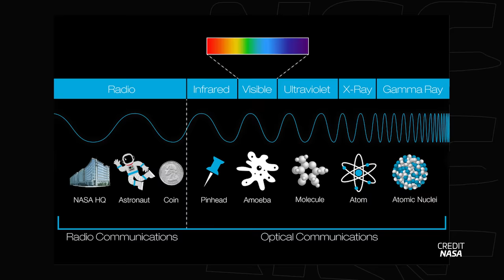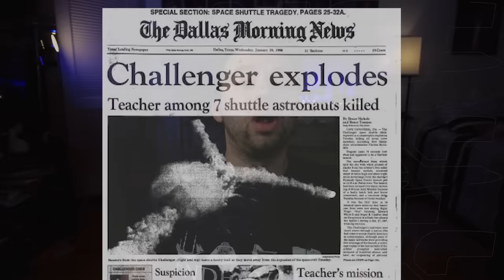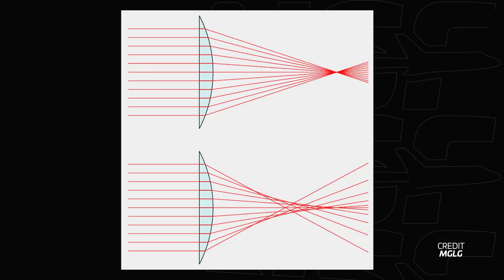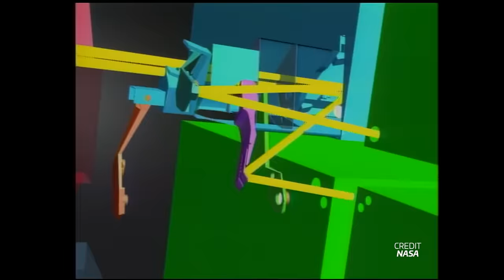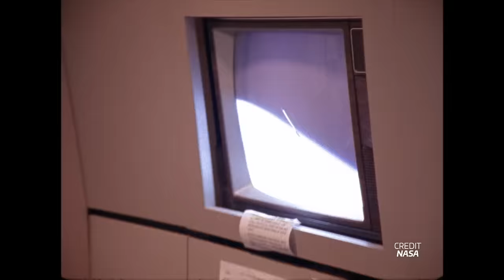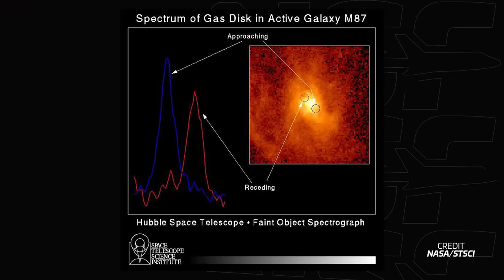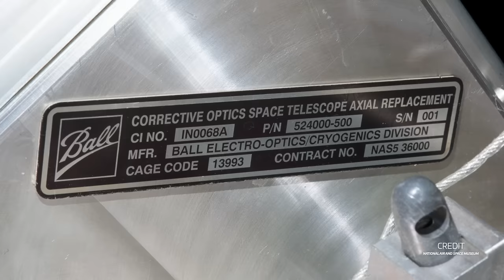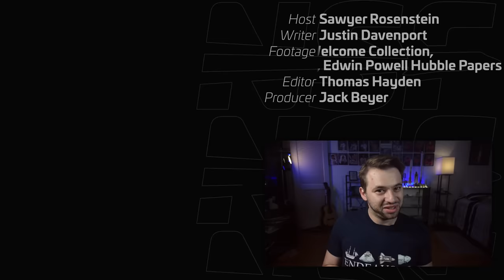Saving Hubble Space Telescope... Again.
Join us in celebrating the 30th anniversary of the Hubble Space Telescope Repair Mission (STS-61)! Discover how Hubble, with a rocky start, revolutionized our understanding of the universe and what lies ahead for this iconic space observatory. From fixing its nearsightedness to uncovering the mysteries of dark matter and dark energy, Hubble has been a game-changer in the world of astronomy. Learn about the remarkable servicing missions, the possibility of a future Hubble servicing mission, and the role of private astronauts in the telescope's future. Don't miss this tribute to Hubble's incredible journey!

🤵 Hosted by Sawyer Rosenstein (@thenasaman)
🖊️ Written by Justin Davenport.
✂️ Edited by Thomas Hayden.